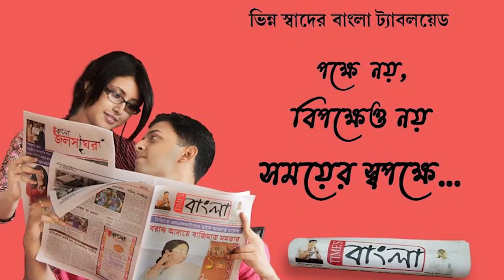বারাবনি নতুনডিহি গ্রামে ধরা পড়লো আফ্রিকান স্ট্রিপেড হায়না